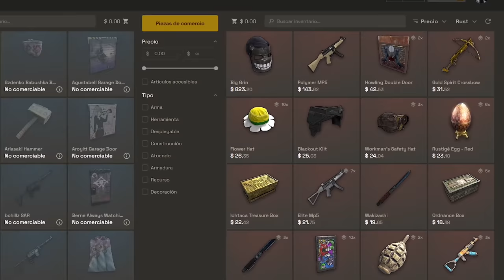CON ESTOS PVP CONTROLAMOS LA PLANTA POTABILIZADORA !! | RUST Gameplay Español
💻 Mis componentes

2 Monitores extras • ASUS VP249HE